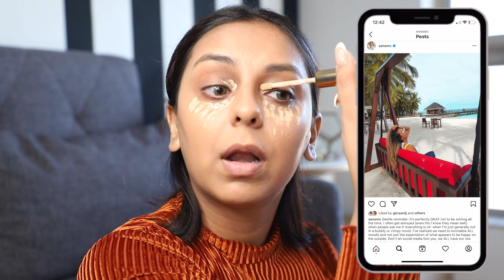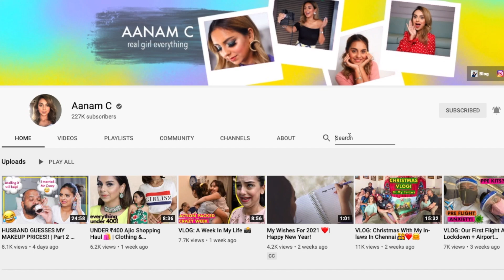Chatty First Impressions | New Makeup Makeup Tutorial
I shot this chatty GRWM video earlier last month, but because its such a detailed one it look a while to edit and bring to you. I didn't like all of the makeup I tried on, so the first impressions of the makeup I got my hand on is 100% honest and I hope that helps you shop well the next time you're looking for makeup. So many new launches an so little time, I've tried my best to do justice to each product for you all!

Products used ⤵️
e.l.f. Cosmetics Holy Hydration! Face Cream